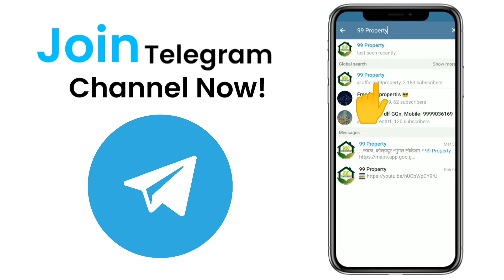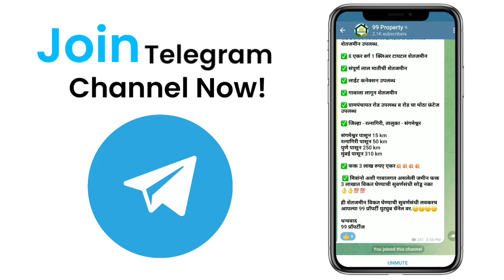Only 1.40 lack per acer | Cheapest agriculture land for sale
महाराष्ट्रातील सर्व नाविन्यपूर्ण व आपल्या बजेट मधील प्रॉपर्टीज पाहण्यासाठी 99 Property चॅनेल ला नक्की भेट द्या 👇🏻
Mr. J.M.Sandhi  ( MBA )
Time : 10 am to 9 pm
ऑफिस पत्ता - व्हिनस कॉर्नर, हॉटेल व्हिनस समोर, माणदेशी फाउंडेशन जवळ, कोल्हापुर